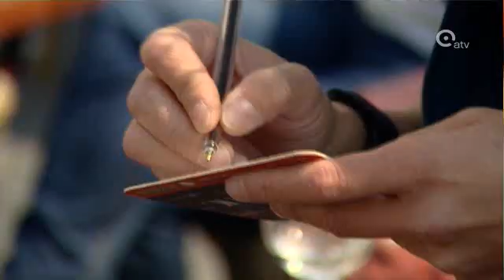Guillaume Van Der Stighelen advocates world-wide distribution of Belgian interactive medium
Guillaume Van Der Stighelen advocates world-wide distribution of Belgian interactive medium. (Interview on ATV - Antwerpse Televisie)